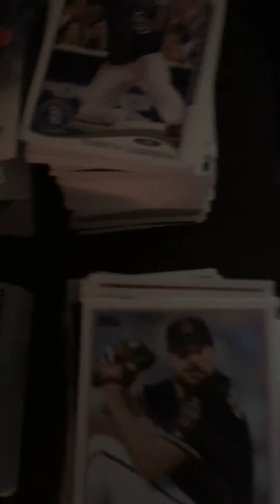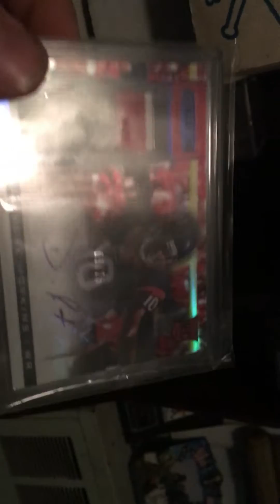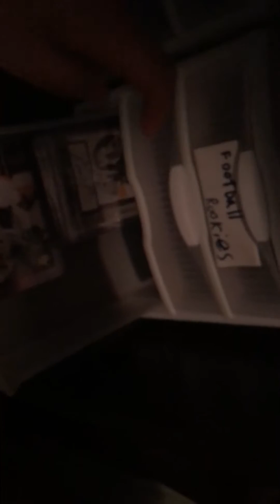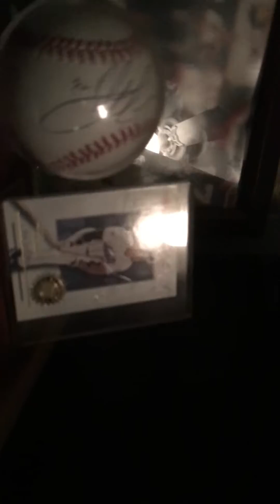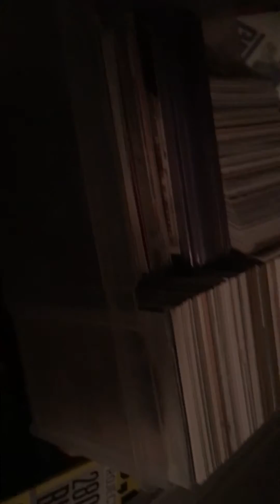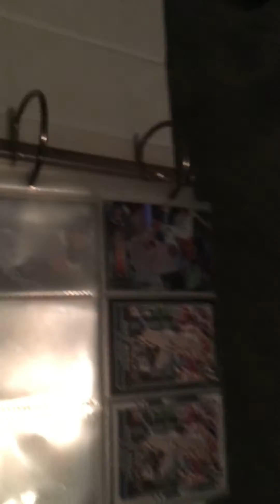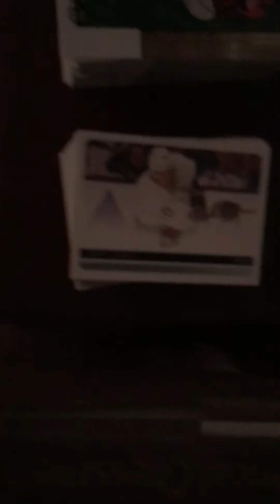card room tour for easternctsportscards